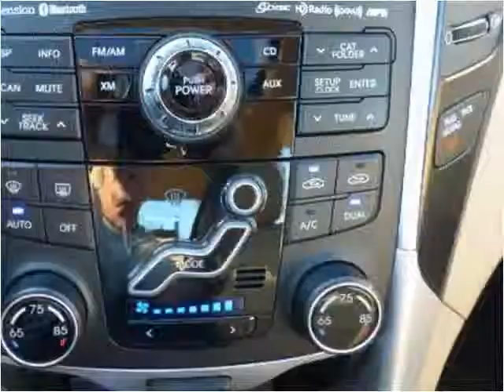2011 Hyundai Sonata Used Cars Burbank IL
This 2011 Hyundai Sonata is available from Baha Auto Group.